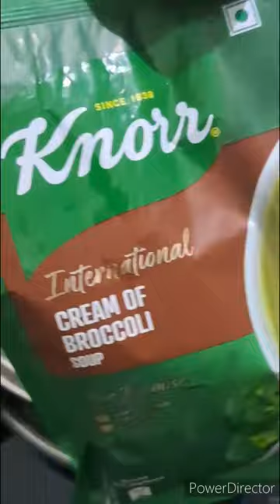😋 Knorr Broccoli soup Restaurant style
Quick Recipes Telugu is an expert in making delicious food recipes, new creative ways of making easy recipes, how to cook nonveg recipes, how to cook veg recipes, recipes for lunch, recipes tips, new recipes. If you are looking to learn cooking we show how to cook easily in your kitchen with YouTube, check out Food House recipes to help you become a better cook.

We make Indian, Chinese, Delhi style, Mughlai, Sweets, bakery items, and various other cuisines.